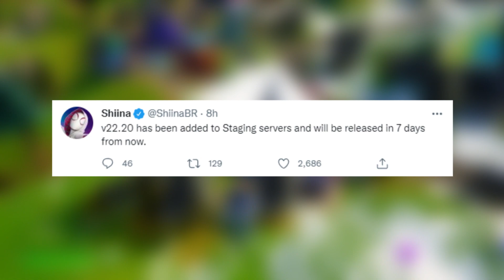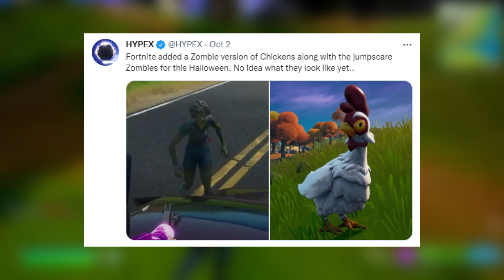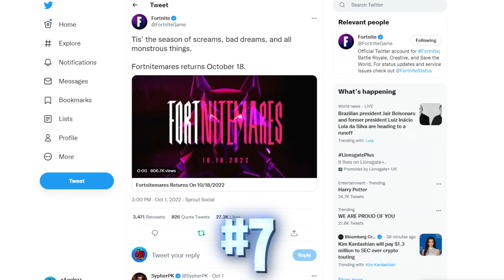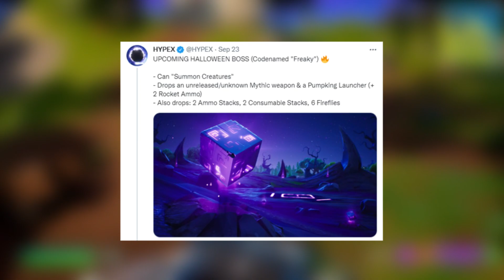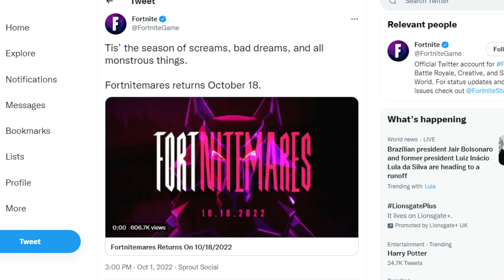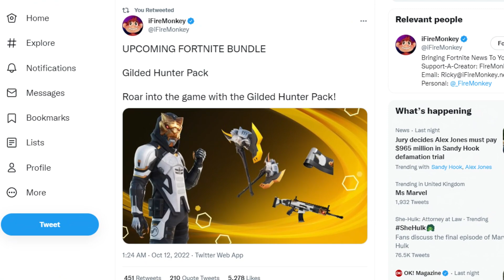Welcome To Fortnitemares 2022!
Fortnite Chapter 3 Season 4 fortnitemares update, fortnitemares 2022 update, fortnitemares event, fortnite halloween update live, fortnitemares trailer, fortnite halloween update 2022, fortnitemares rewards, fortnitemares update

fortnite season4 chapter3 fortniteseason4 fortniteupdate fortnitemares vids!